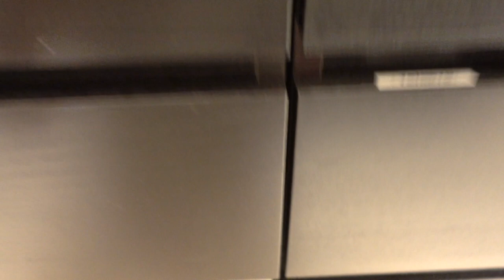Humildemente les muestro como tengo organizadas mis cajoneras de ropa